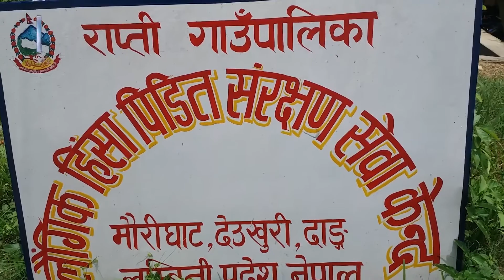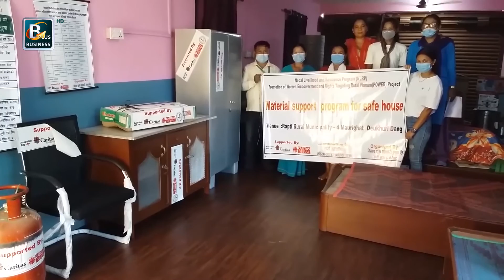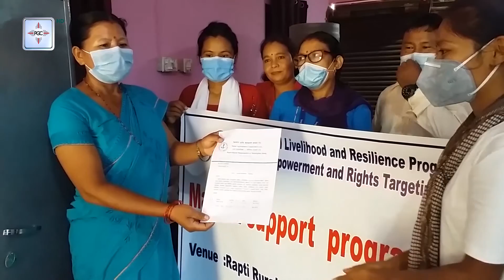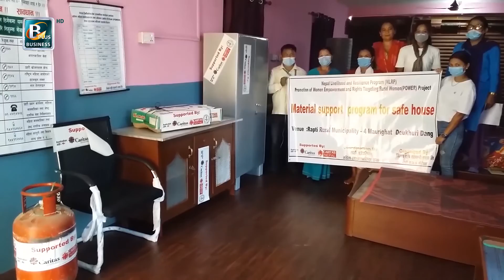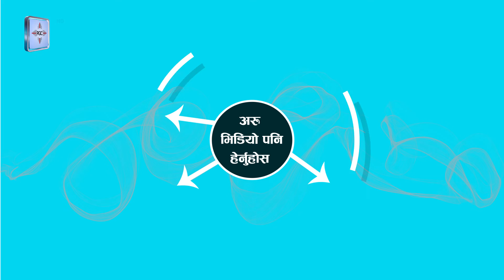लैंगिक हिंसा पीडितको मुहारमा खुसी फर्काउँदै सेफ हाउस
दाङमा लहंसा पीडित संरक्षण सेवा केन्द्र सेफ हाउस सञ्चालनमा आएपछि हिंसा पिडितहरु सुरक्षाको अनुभुती गर्न थालेका छन् । देउखुरीको राप्ती गाउँपालिका वडा नम्बर ४ मौरीघाटमा, राप्ती गाउँपालिकाले सेफ हाउस सञ्चालन गरेको हो ।